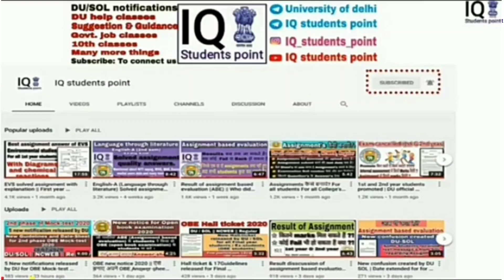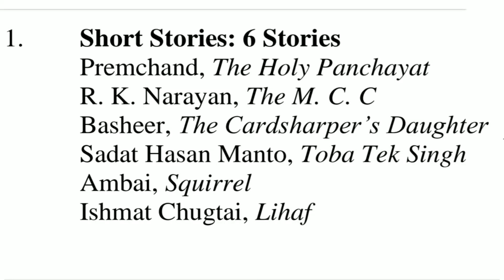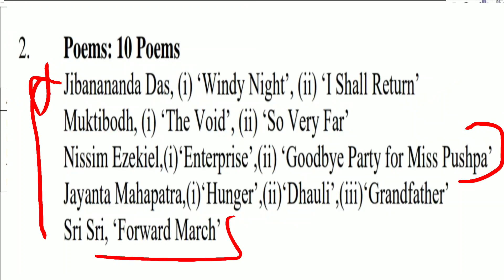B.A.PROGRAM 1st Year/2nd Semester English:- Selection From Modern Indian Literature, Syllubus/Writer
B.A.PROGRAM 1st year / 2nd Semester ENGLISH  Syllubus Explained And Best Writer's .  Selection From Modern Indian Literature

For more details watch the video and clarify your doubts

2) For Delhi university
Notes, Content, Study material, video etc.

3) For IGNOU University Official